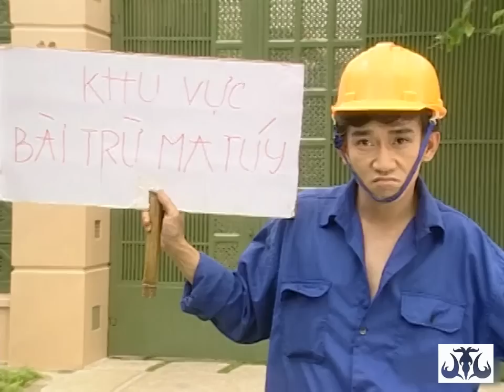[MV] Anh Yêu Tà Áo Trắng - Minh Thuận